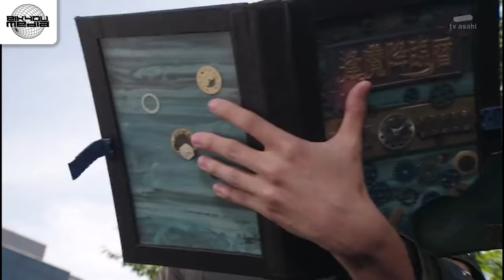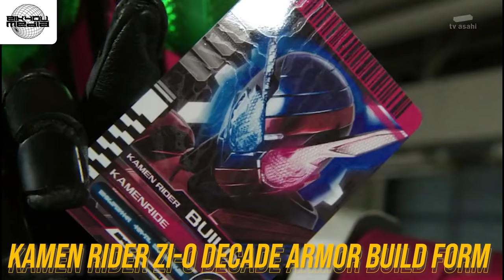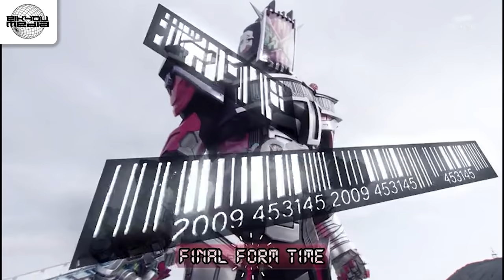INILAH SEMUA FORM KAMEN RIDER ZI-O! SANG RAJA TOKIWA SOUGO!